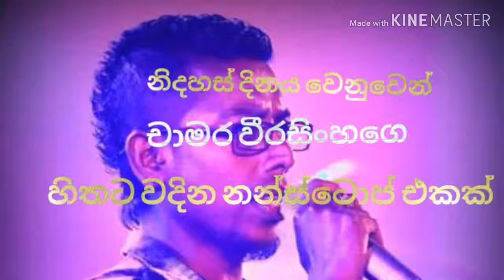Chamara weerasingha dj songs/ චාමර වීරසිංහගෙ නන්ස්ටොප් එකක්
නිදහස් දිනයක් වේවා.. වීඩීයෝ එක හොදනම් ලයික් කරන්න..ඔයාලගෙ අදහස් පහලින් comments කරන්න ...සබ්ස්ක්‍රයිබ් කරන්නත් අමතක කරන්න එපා